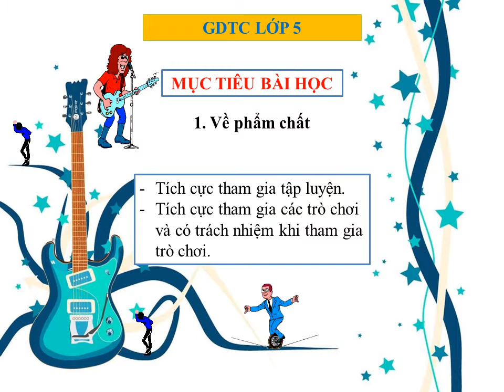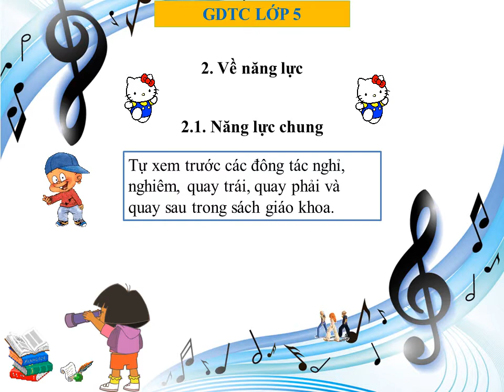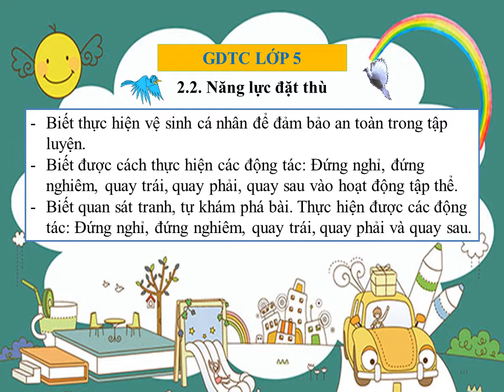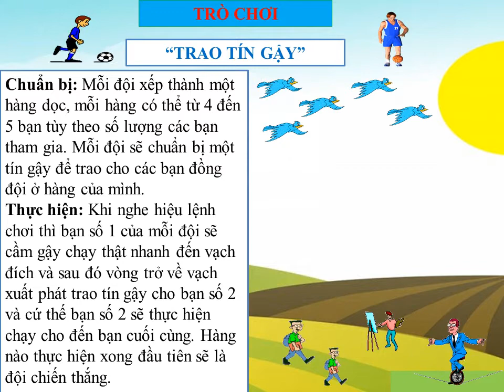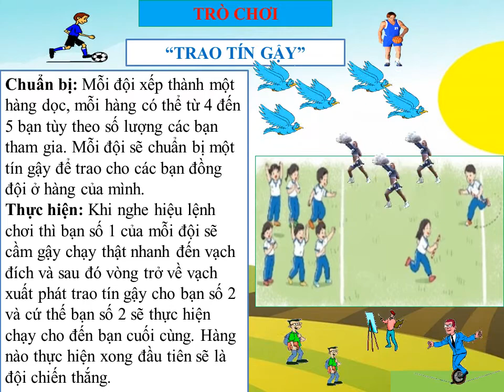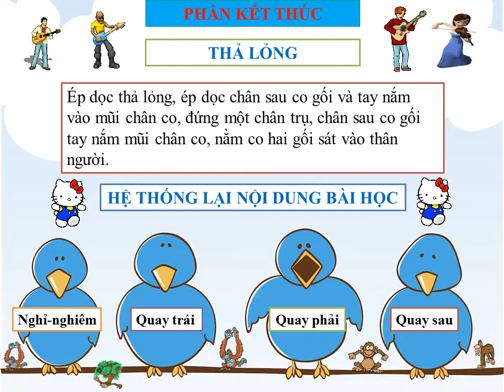TUẦN 7: THỂ DỤC LỚP 5 BÀI: ĐỘI HÌNH ĐỘI NGŨ